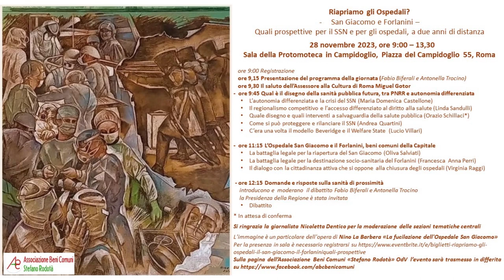2° Convegno: "Riapriamo gli ospedali? San Giacomo e Forlanini". Parte 4.9 (Trocino)